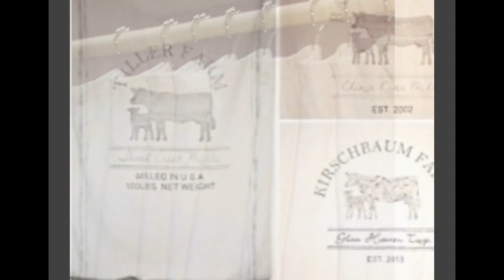canvas shower curtains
I created this video with the YouTube Slideshow Creator canvas shower curtains, shower curtains designer ,custom printed shower curtains ,commercial shower curtains ,extra long shower curtain fabric ,custom shower curtain liners ,bathroom curtains and shower curtains sets ,shower curtains fabric designer ,green bathroom curtains ,shower curtain canvas ,vinyl curtains ,bathroom shower curtains and window curtains ,waterproof shower curtain fabric